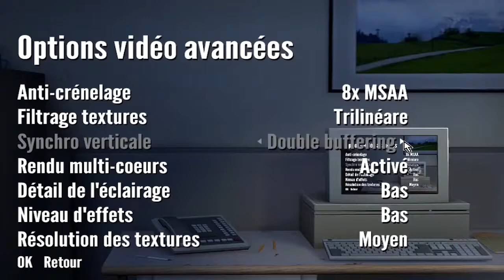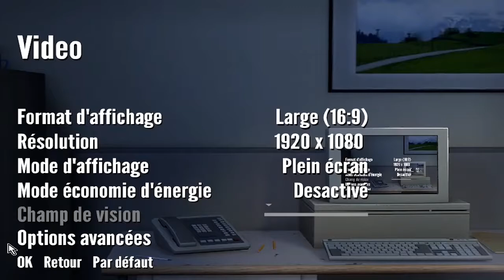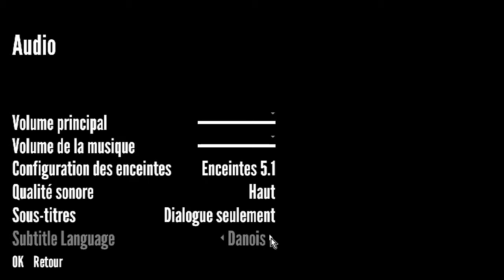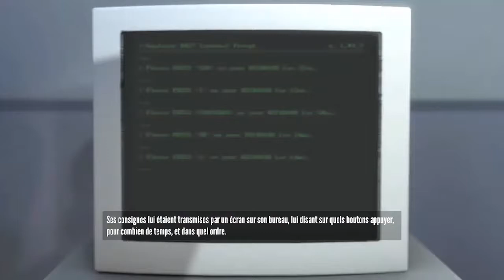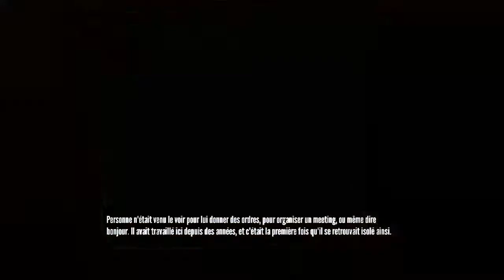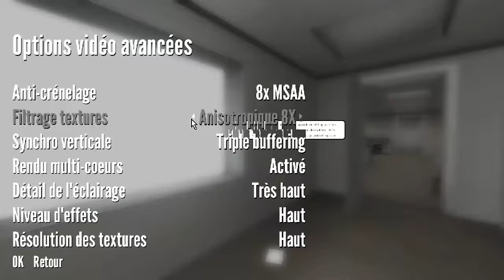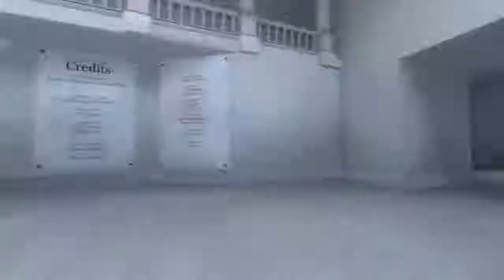10 Minutes Un Niveau Du Jeu The Stanley Parable , ou l'éternel recommencement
Découverte du jeu : The Stanley Parable sur l'EPIC GAMES STORE , 10 min un niveau